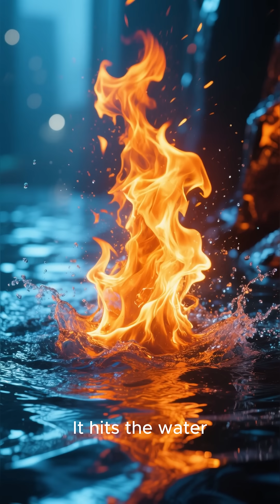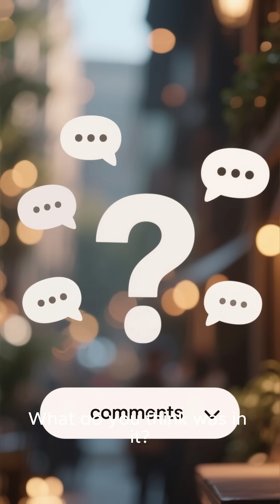Greek Fire: The Byzantine Weapon That Burned on Water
Greek Fire: The Byzantine Weapon That Burned on Water Greek Fire, first recorded around 672 CE, was a revolutionary incendiary weapon used by the Byzantine Empire. Capable of burning on water and difficult to extinguish, it played a decisive role in naval warfare—most famously during the sieges of Constantinople.

Its exact composition remains one of history’s greatest military secrets. Passed down orally and closely guarded by the state, Greek Fire terrified enemies and helped preserve the Byzantine Empire against overwhelming odds.

In this video, we explore:

The historical context of Greek Fire’s invention

How it was deployed in Byzantine naval combat

Eyewitness descriptions of its effects

Theories about its chemical composition

Why the secret was never fully recovered

How Greek Fire influenced later weapons like napalm

The role of secrecy, science, and state power in warfare

This episode separates documented history from speculation, showing why Greek Fire remains a symbol of lost technological knowledge.

Greek Fire

Byzantine weapons

medieval incendiary weapons

Byzantine Empire technology

ancient chemical warfare

siege of Constantinople

lost military technology

ancient warfare explained

history documentary

medieval history

📌 Tags (Copy-Paste Ready)

greek fire, byzantine weapons, medieval incendiary weapons, byzantine empire technology, ancient chemical warfare, siege of constantinople, lost military technology, ancient warfare explained, medieval history, history documentary, ancient technology